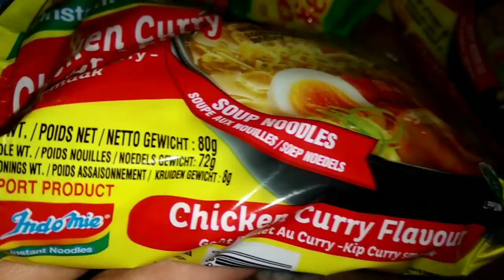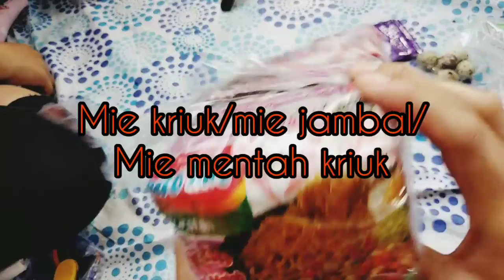Mie mentah kremes/kriuk(Jajan favorit zaman dulu)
Assallamu'alkum wr wb semua
Ada yang sama masa kecilnya kaya aku
Jajannya mie mentah dikremes sama bumbunya?
Pokoknya udah top dan istimewa wlp cmn jajan kaya gitu,